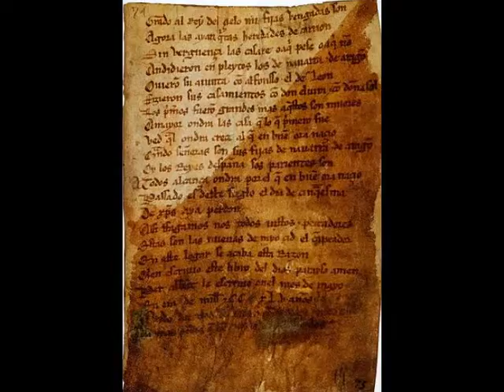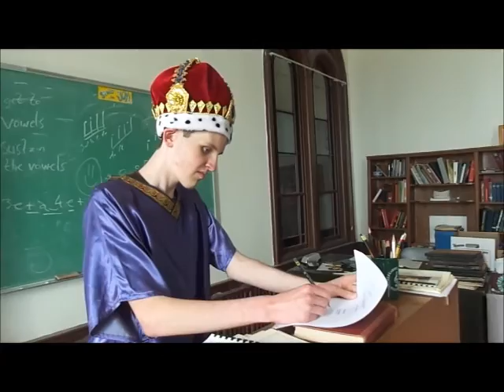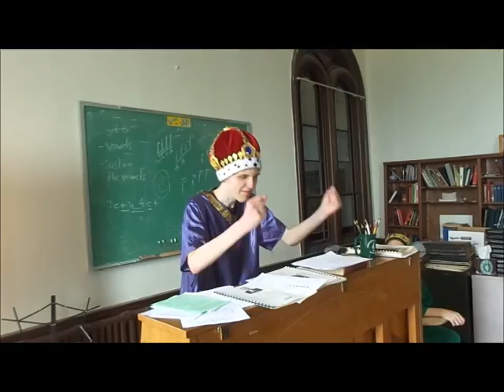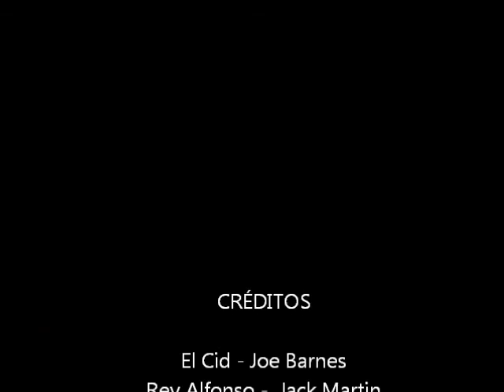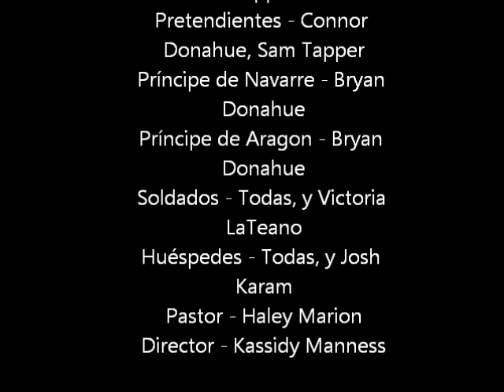"El Cantar de Mio Cid", Un Documental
An AP Spanish project on the Spanish epic poem, "El Cantar de Mio Cid." No rights are claimed for the background music used, the movie clips,  or any pictures used. Reenactments are our own. Thank you, and enjoy!